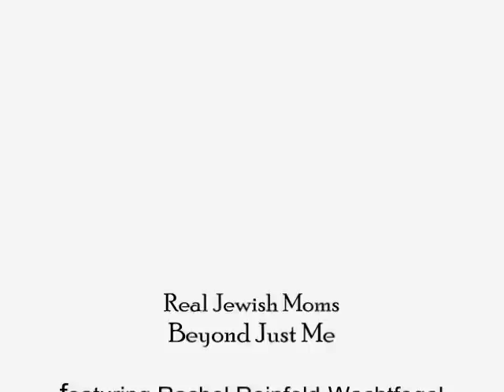אמהות דתיות ביו-טוב: מעבר לעצמי JewishMOM Vidoes: Beyond Just Me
When Rachel Reinfeld-Wachtfogel left behind motorcycle-riding and backpacking around South America for motherhood, it was a real struggle...and the best thing that ever happened to her.

כשרחל ריינפילד-ווקטפוגל השאירה מאחור רכיבת אופנוענים ומסע תרמילאים בדרום אמריקה בשביל אימהות , זה היה מאבק אמיתי...והדבר הטוב ביותר שאי פעם קרה לה